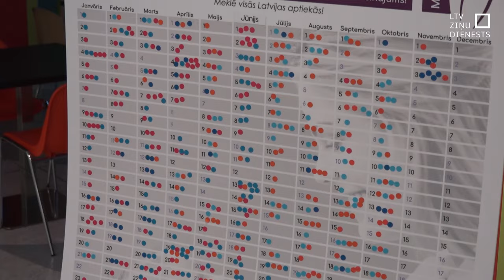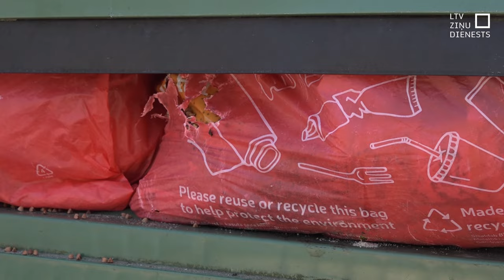Atkritumos atrasto zīdaiņu lietās izmeklēšana turpinās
Pagājuši vairāk nekā pieci mēneši kopš brīža, kad atkritumu poligonā Liepājas pusē tika atrasts miris zīdainis. Maija vidū vēl viena zīdaiņa līķi atrada atkritumu konteinerā Ventspilī. Valsts policija beidzot ir saņēmusi medicīnisko ekspertīžu rezultātus, tomēr tie joprojām neļauj atrast vainīgos. Kā viens no iemesliem tiek minēts fakts, ka sievietes, visticamāk, nav stājušās grūtniecības uzskaitē.